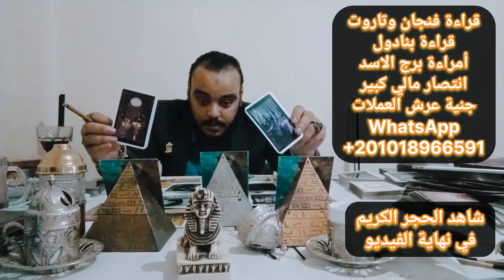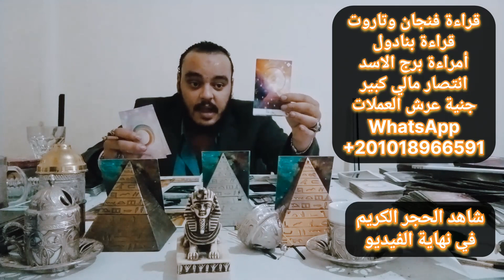قراءة تاروت وفنجان وبنادول امراءة برج الاسد توقعات من يوم 15 الي 30 يوليو 2022 انتصار مالي كبير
قدم في هذا الفيديو قراءة فنجان وتاروت وبنادول تفصيلية لمواليد برج الاسد توقعات من يوم 15 الي 30 يوليو 2022 لخبير التاروت وقارئ الفنجان بحر المنسي مقدم برنامج الابراج والتاروت علي قناة تاروت سماء المحبة يمكنك في هذا الفيديو ان تشاهد قراءة تاروت فلسفية عميقة لا تمنحك فقط نظرة علي المستقبل ولكن تنمي افكارك في سبل تحقيقة من خلال كلمات فلسفية عميقة مترجمة الي عدة لغات لا يعترف قارئ التاروت في هذا الفيديو الا بالعلم في كل شئ ولا يتقن الا لغة القدر في البحث عن المستقبل من خلال الحكمة الفلسفية من الحاضر ايمان بتواجد الروح وقوتها في الاجابة عن جميع الاسئلة بهدف تحقيق السلام والتفاهم بين الابراج الفلكية اعتمادا علي اهمية نظرة الفرد لواقعه والتفكير في مستقبلة والتماس الاعذار لاخطاء الاخرين بالشكل الممكن الذي لا يفقدة قيمتة الحقيقية كانسان تابع رحلة بحر المنسي في عوالم المستقبل ويمكنك التواصل من اجل حجز القراءات الخاصة من خلال هذا الرقم